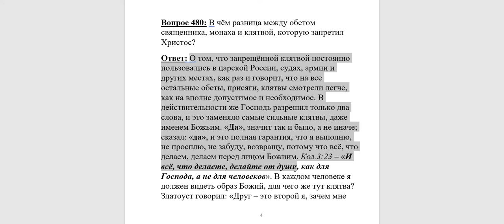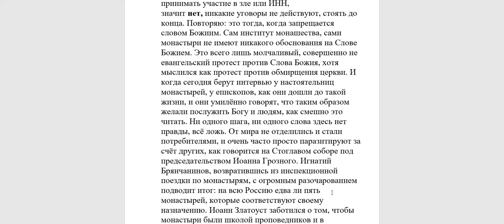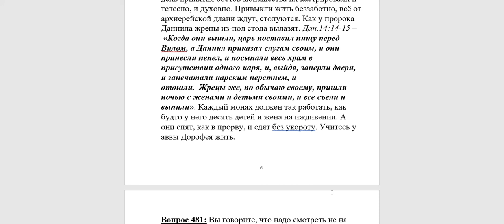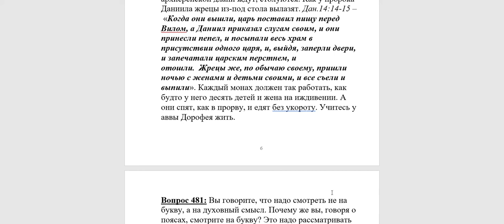480. Разница между клятвой и обетом.